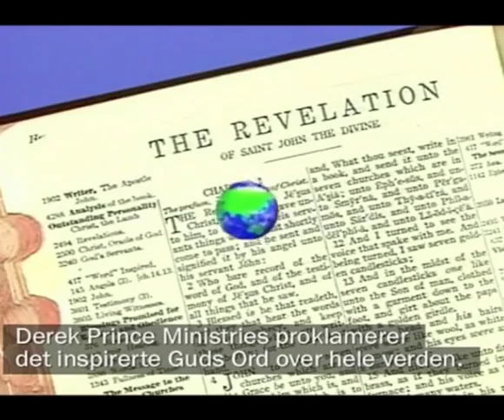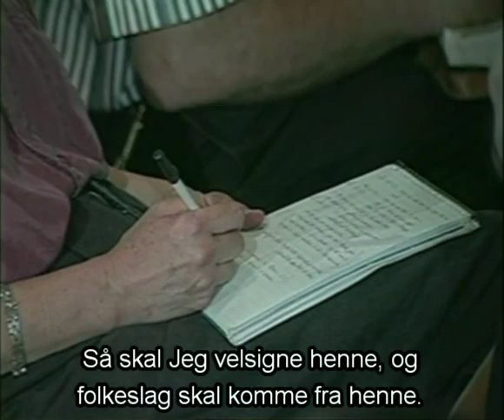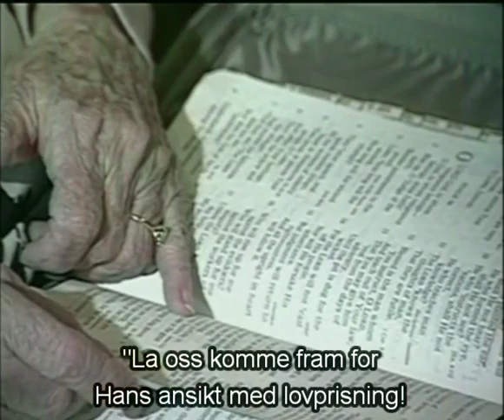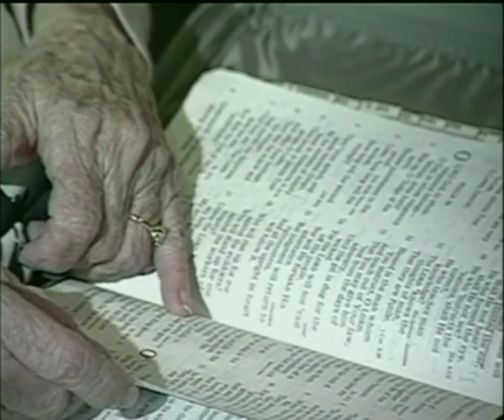Worship part II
Derek Prince, Tilbedelse del 2